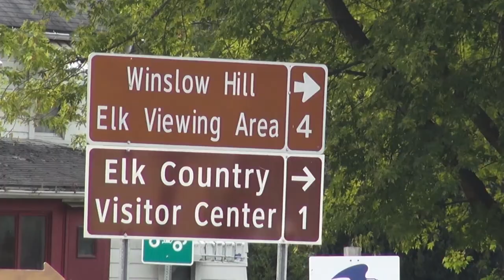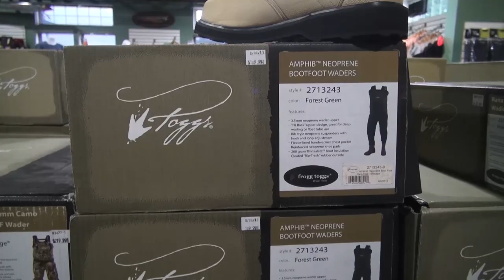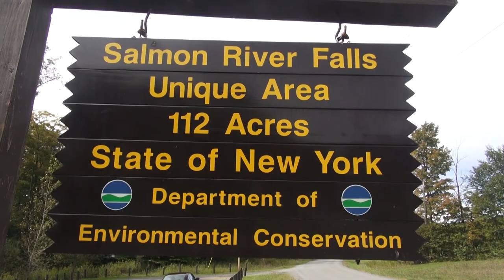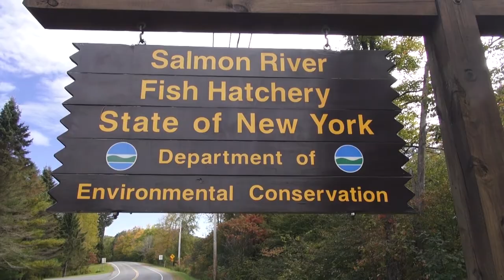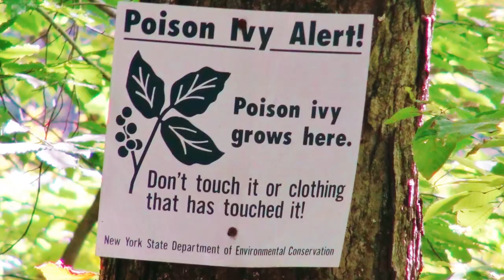Hawaii Trout Unlimited Fishes Pine Creek, PA and Salmon River, NY 2015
In this adventure I take a group of Hawaii Trout Unlimited members back to the East Coast to fish Pine Creek in Pennsylvania. We stay with friends who own a log cabin in the woods,  Donna gets on an ATV for the first time in her life!  We then drive to Pulaski, New York to fish the Salmon River for Atlantic Salmon. We do a "float" trip down the Salmon river and catch some 25 lb. Atlantic Wild Salmon as they come up the river from the Great Lakes. Hawaiians on the East Coast - now that is something to see.